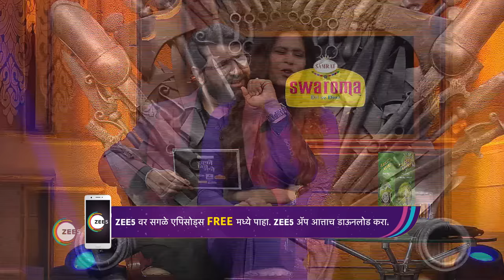Khupte Tithe Gupte - Season 3 | Ep - 9 | Webisode | Jul, 30 2023 | Avdhoot Gupte | Zee Marathi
A unique celebrity chat show where famous personalities from various fields get candid about their personal lives and share their views on some controversial topics.